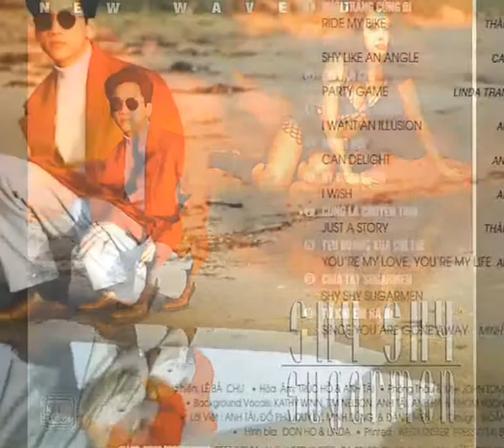You're My Love My Life _ Yêu Đương Xưa Chỉ Thế ☆ Cs Anh Tài ☆ VND 22/5/2019